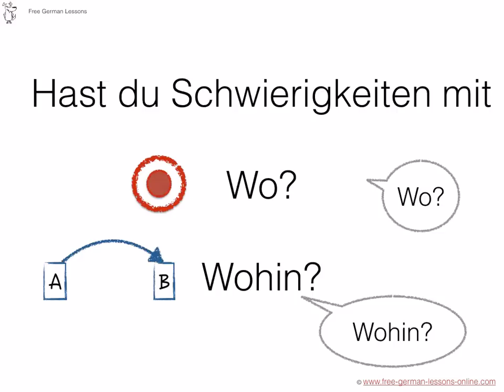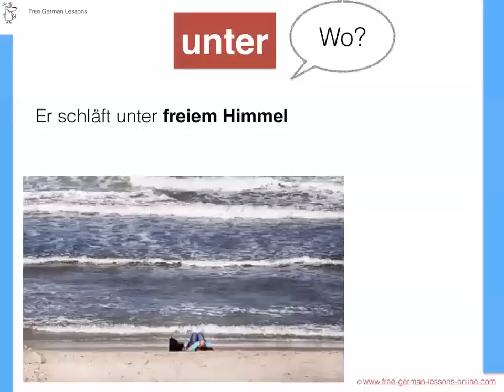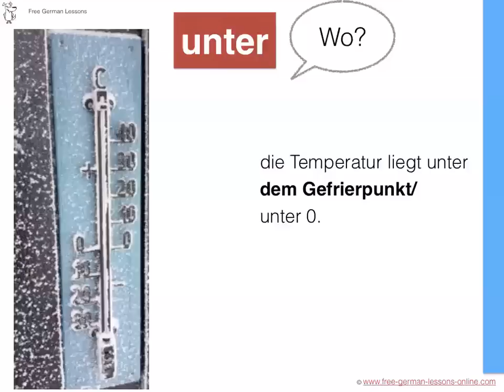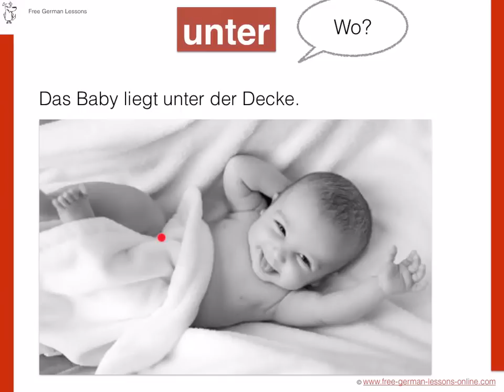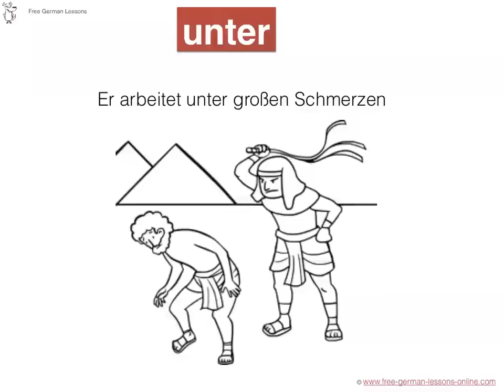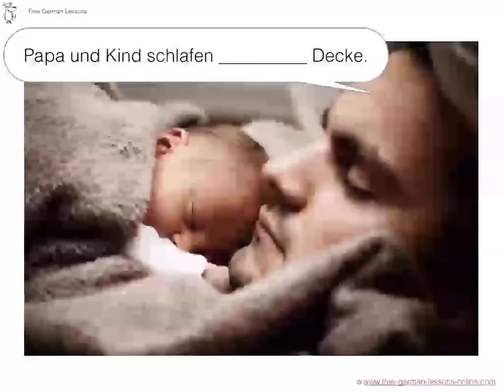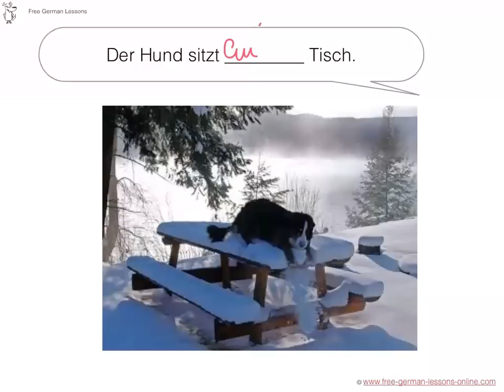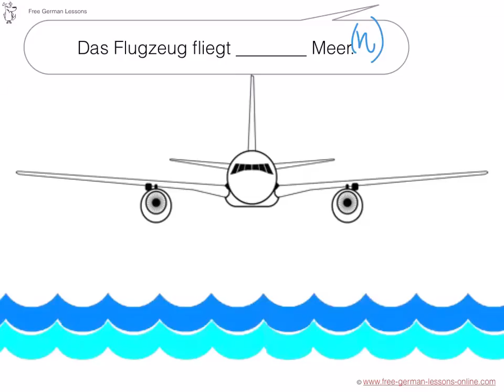German Prepositions (6) - UNTER - simpel & with pics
German Prepositions - two-way-prepositions, in this video: ÜBER (above, over). The German prepositions are one of the hardest grammar, for sure. You have to learn it step by step, with examples and pictures - and of course exercises!

"unter" is a changing preposition or two-way-prepositon, Wechselpräposition in German.
It takes accusative and dative.
Dative: WO? - where?
Accusative: WOHIN? - where to? change of place from A to B.

Beispiele: 1. Maskuline Nomen: Wohin? (den)
Die Katze läuft unter den Tisch
Die Maus läuft unter den Schrank
Wo? (dem)
Die Katze sitzt unter dem Tisch
Die Katze sitzt unter dem Schrank.
Er schläft unter freiem Himmel
Die Temperatur liegt unter dem Gefrierpunkt/
unter 0.
Wohin?
Das Eichörnchen kriecht unter den Zaun.

2. Feminine Nomen Wo?
Ich stelle mich unter die Dusche.
Das Baby liegt unter der Decke.
Wohin?
Ich stehe unter der Dusche.

3. Weitere Beispiele
Hier gibt es Bücher für unter 2 €.
Er arbeitet unter großem Druck
Er arbeitet unter großen Schmerzen

Übungen:
Der Pinguin kriecht __________ Zaun.
Papa und Kind schlafen __________ Decke.
Der Hund sitzt _____________ Tisch.
Sie will sich ________ Pferd setzen.
Die Katze springt ________Tisch

Take the exercises and press the pause button! With all the preposition-excersises, you can improve your knowledge of German very fast! Write me in case of questions, I am happy to help!

PDF AND QUIZ IS FOLLOWING SOON!

Learn with my eBooks! Buy eBooks for less than 3€ - and support me and my Channel :-)